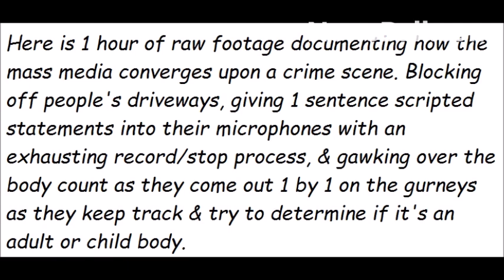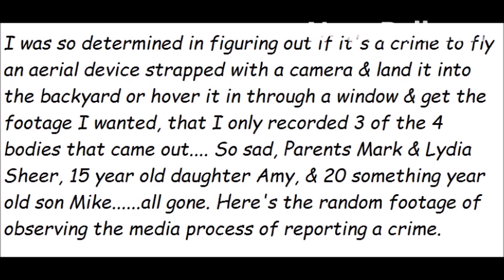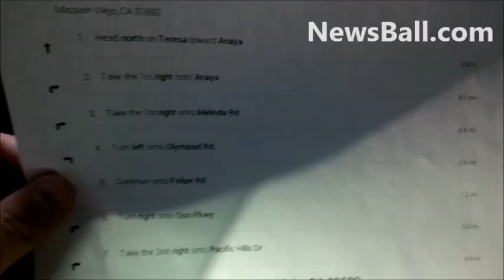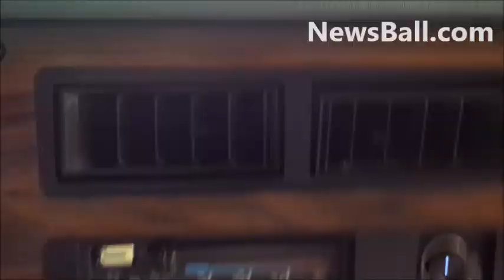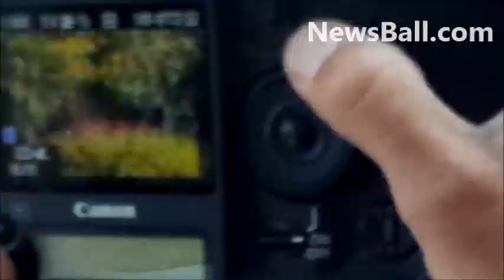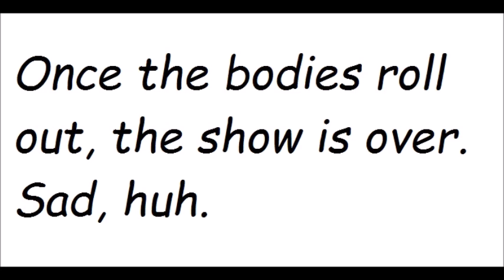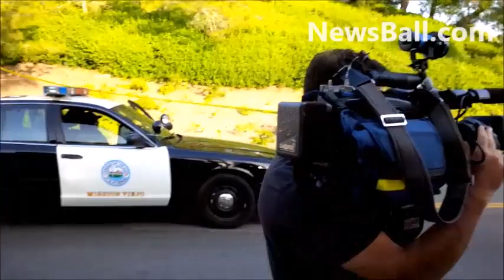RAW FOOTAGE VLOG OF MEDIA CIRCUS @ Suburban OC Family Home of Triple Murder Suicide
& NB's personal for gambling, aquarium, unboxing, & crazy life advice videos!

Mission Viejo, California had 0 murders since early 2005, but now has been rocked with this quadruple slaying involving the Sheer family. Bodies come out at @43:20 @49:55 @55:45 The father Mark killed his wife Lydia, 15 year old daughter Amy, & 20 something year old son Mike, before killing himself. Look at the intense sales video we found of the Dad Mark He sounds just a little too intense, speaks just a little too complex, & gives us the wrong vibes to be a calm, cool & collected kind of guy. His voice exudes anger & being far too wound up.